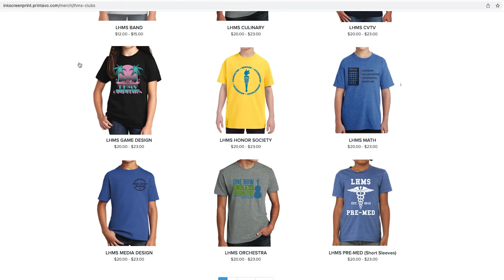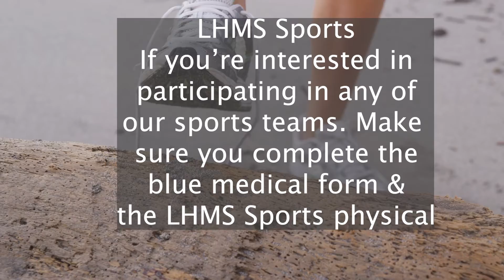08 26 22 CVTV Announcements Show